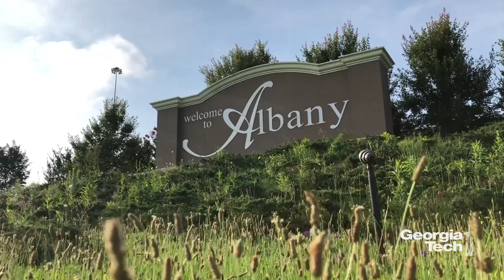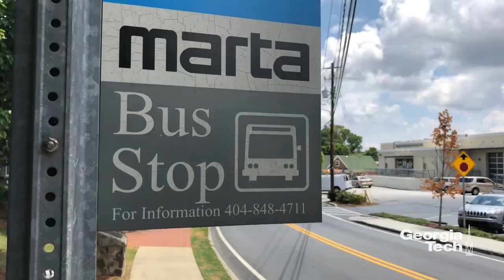Georgia Tech Smart Communities Challenge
Georgia Smart Communities Challenge is a first-of-its-kind funding and technical assistance program for local governments in the state of Georgia. Recipients are to develop a pilot project around mobility and equity and smart resilience with assistance from a Georgia Tech researcher. The projects utilize smart technology such as intelligent infrastructures, information, and communication technologies; Internet-of-Things devices; and other computational or digital technologies such as data centers and portals, web and smartphone applications, and automated digital services.

“Georgia Tech is very proud to have played a leadership role in the Georgia Smart program, which we believe will improve the quality of life in the participating communities and also provide models for other communities throughout Georgia to consider as they strive to make life better for their citizens,” said Georgia Tech President G.P. “Bud” Peterson.